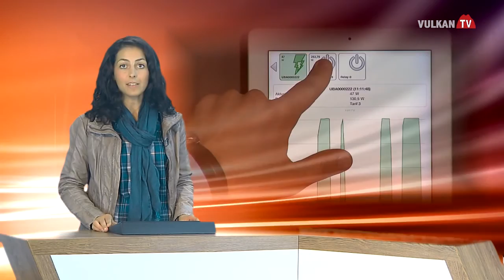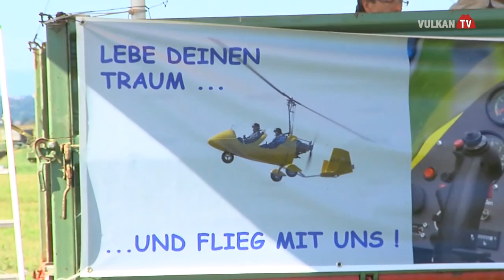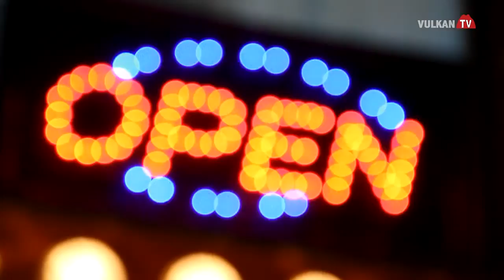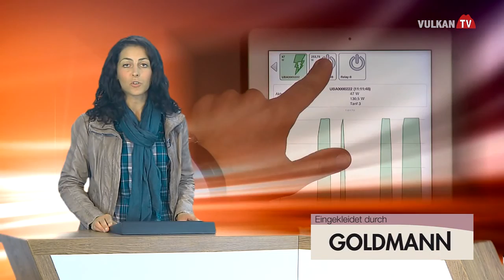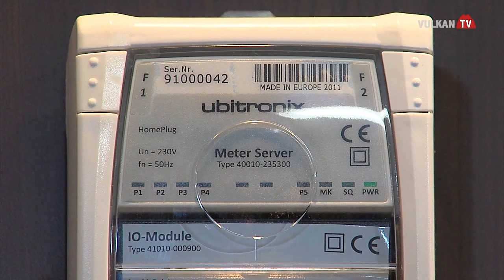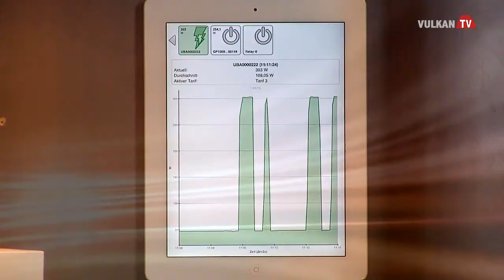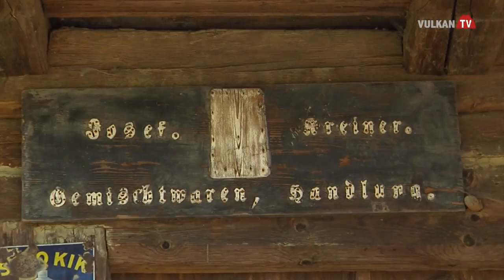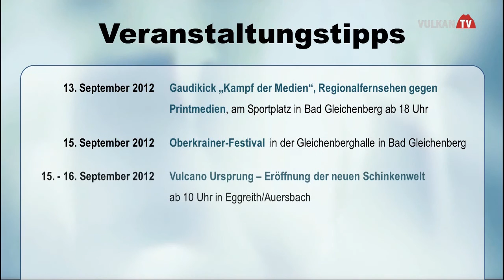72. Sendung vom 12.09.2012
Themen:
-Most & Jazz in Fehring
-Berndorfer ultralight Fliegerfest
-Eröffnung der Festreihe Ursprüng'ln
-Abschnittsbewerb in Unterlabill
-Zellerfest Mania in Söchau
-Energie sparen mit e-Lugitsch
-Schnöll g'frogt vom Fliegerfest
-"Auf Schleich-Wegen unterwegs: Das Handwerksdörfl
-Vulkan TV Veranstaltungskalender